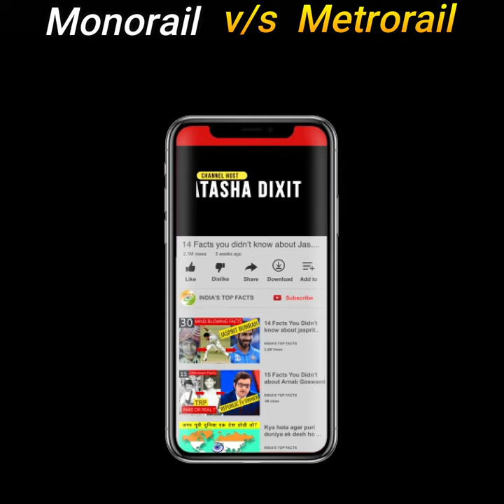Mono Rail vs Metro Rail Comparison in Hindi